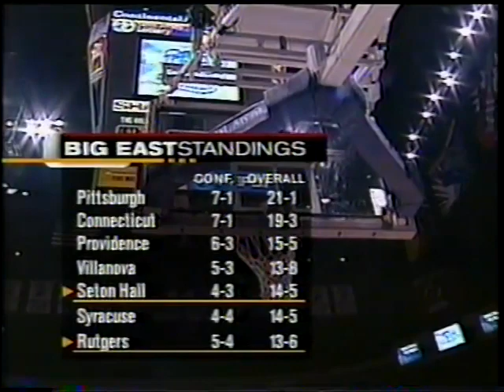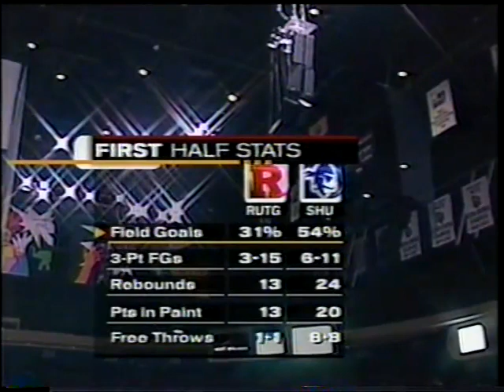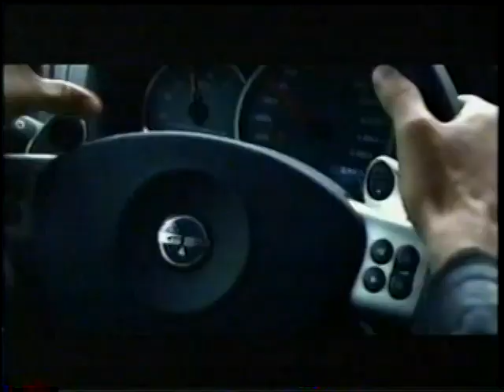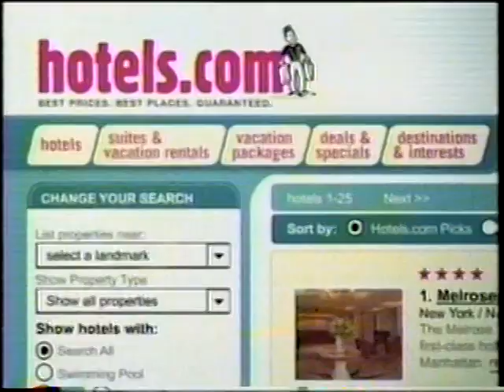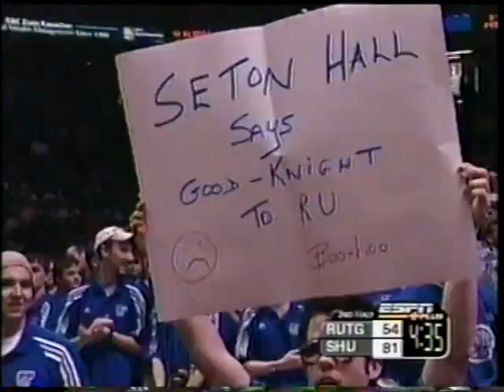Rutgers @ Seton Hall - 2/7/04 - Men's Basketball (Full Game)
Rutgers falls to Seton Hall 85-58 at Continental Airlines Arena in East Rutherford, NJ on February 7, 2004.  Herve Lamizana and Ricky Shields led the Scarlet Knights with 14 points a piece and Andre Barrett led the Pirates with 20.